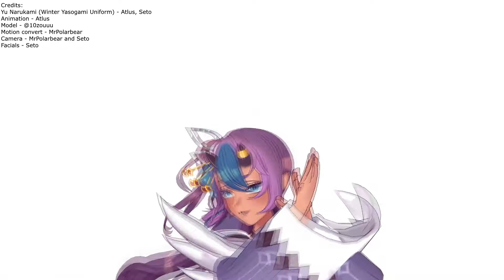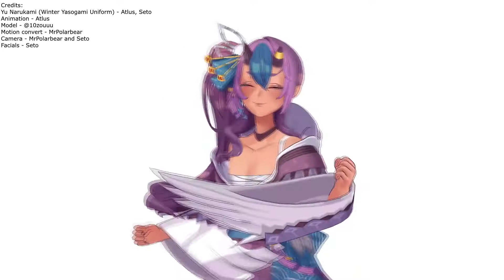Persona 4 Specialist but it's Marukamo Tenji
marducky.carrd.co